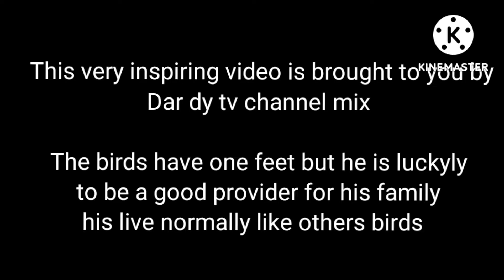The little bird have one feet still live normally